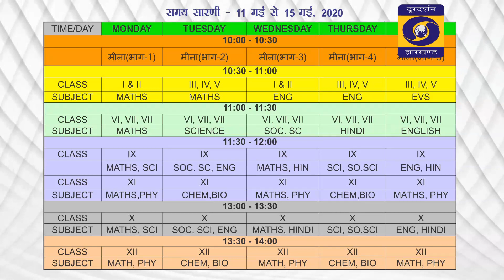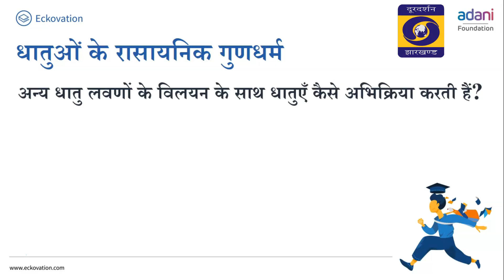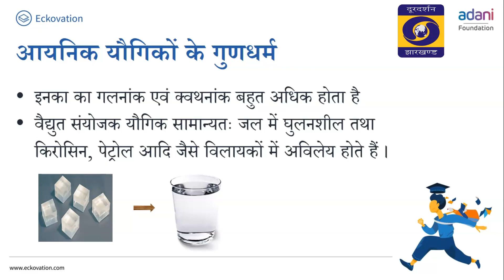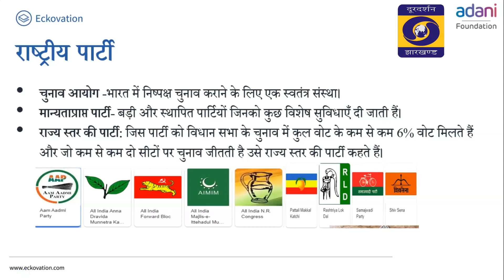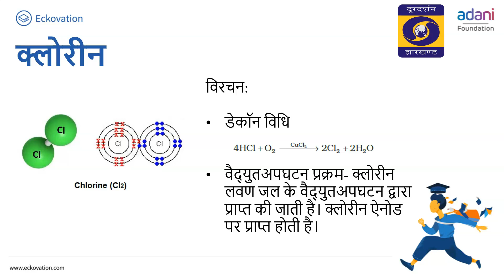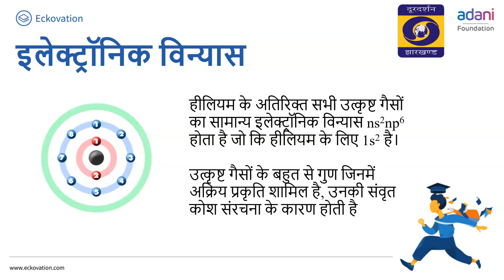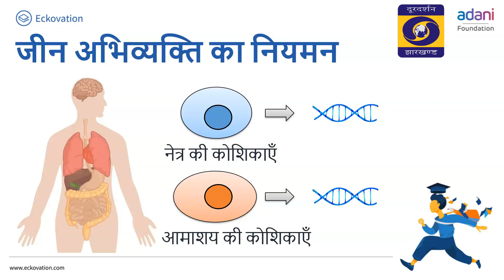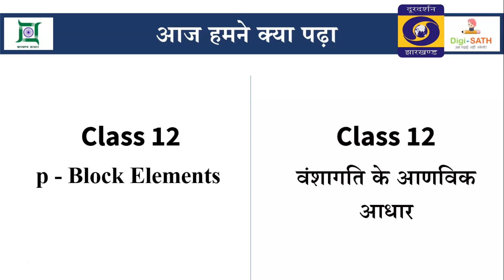W14 D4 S5 0100 10 and 12 2